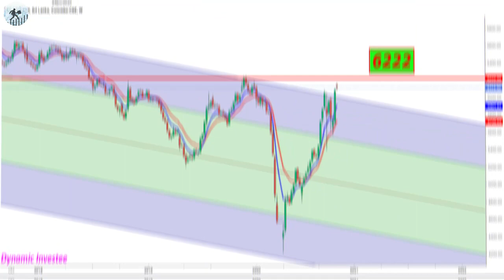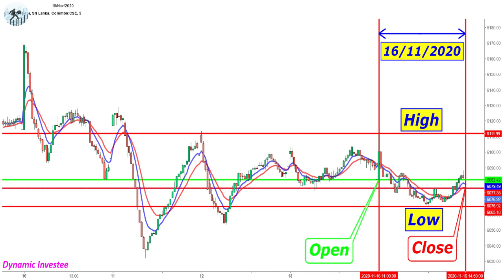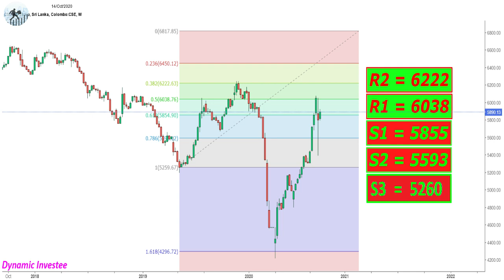අද කොටස් වෙළඳපල" 2020/11/16"Stock Market Today" 16/11/2020